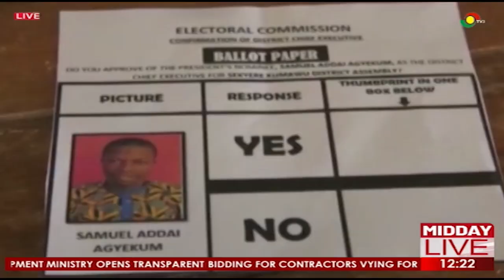Assembly members at Sekyere Kumawu disapprove Gov'T nominee